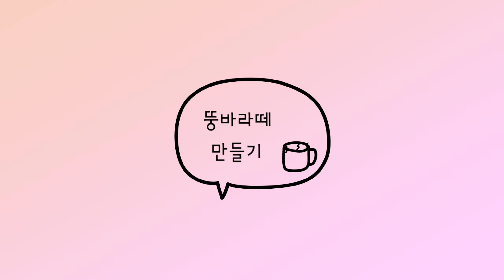[Vlog] 드라이브th루 꽃놀이 l 강아지산책 l 웨딩슈즈언박싱 l 뚱바라떼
주말에는 시루, 우유데리고 잠시 산책을 다녀왔어요.
가는 길에 양 옆에 핀 벚꽃이 정말 예뻤답니다:)
그리고 친구들이 웨딩슈즈를 선물해줬어요!
고마워♡